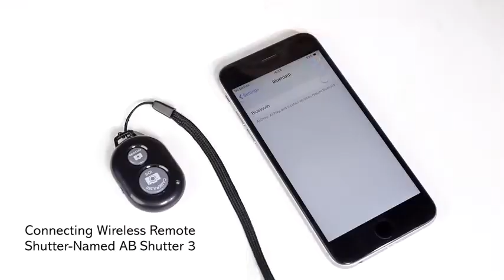Best Cell Phone photography Tripod Stand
Phone Tripod, Portable Cell Phone Camera Tripod Stand with Wireless Remote, Flexible Tripod Stand for Selfies/Vlogging/Streaming/Photography Compatible with iPhone, Android Phone, Sports Camera GoPro
by Erligpowht

Best Smartphone photography gadget to take awesome photos.

Enhanced Flexible and Durable Tripod Leg

【Multi-Angle Shots Available Phone Tripod Stand】

【Lightwight Portable Tripod with Remote Shutter】
【Universal Compatible Tripod for Phone and Camera】

Best photography ebook

How to Create Stunning Digital Photography Kindle Edition
by Tony Northrup  (Author), Chelsea Northrup (Editor)

TOZO T10 Bluetooth 5.0 Wireless Earbuds with Wireless Charging Case IPX8 Waterproof TWS Stereo Headphones in Ear Built in Mic Headset Premium Sound with Deep Bass for Sport Black
by TOZO